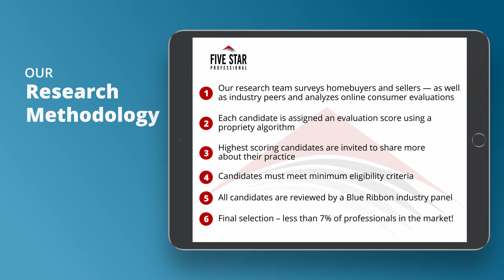2020 Cincinnati Five Star Real Estate Agent Jackie Quigley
Jackie Quigley wins the 2020 Five Star Real Estate Agent Award! Five Star Real Estate Agents represent those who are outstanding in their field. Winning agents are selected as a result of a rigorous and objective research process. For any market, each year’s field of winners represents no more than 7% of agents within the market.